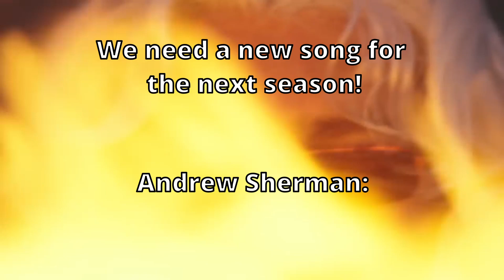This song is 🔥🔥🔥